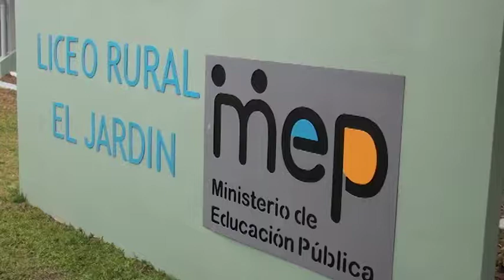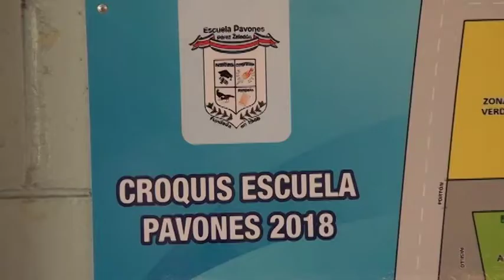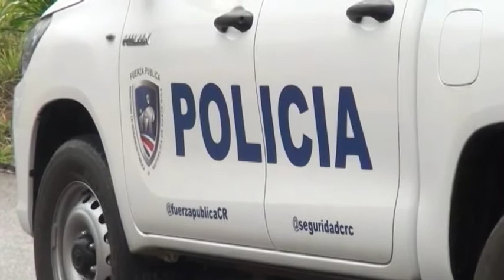La Fuerza Pública de Pérez Zeledón estará atenta al ingreso de clases para garantizar la seguridad